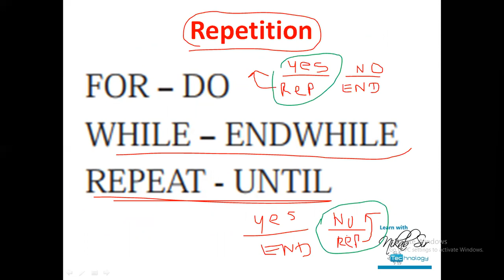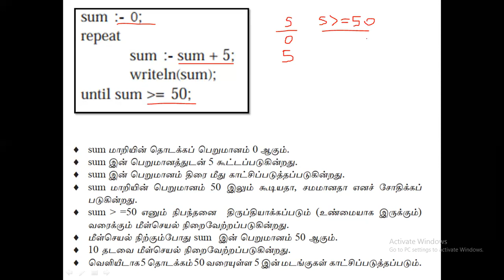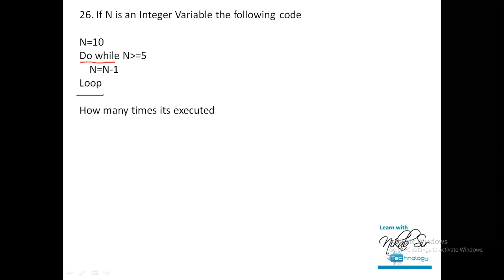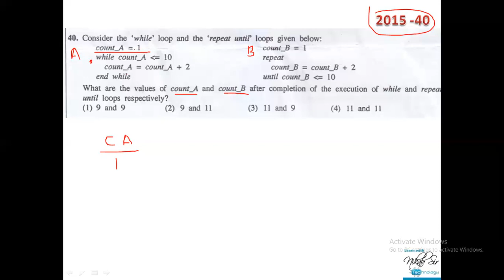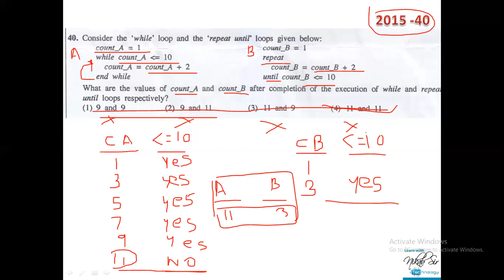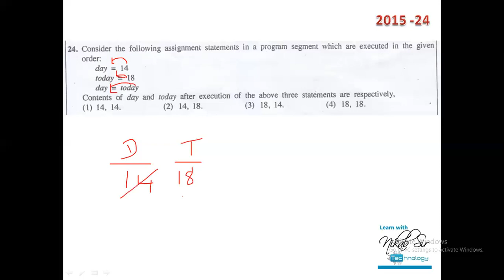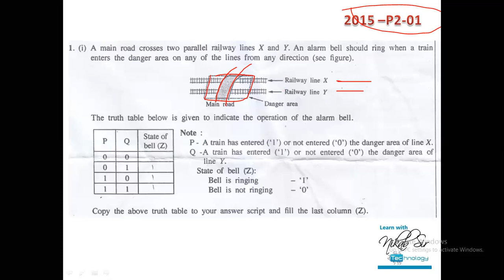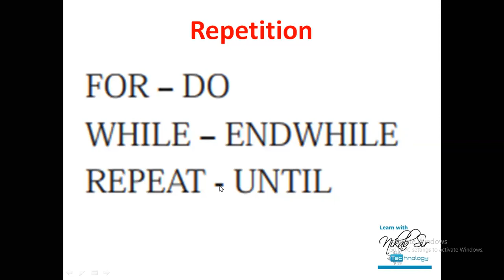G.C.E O/L ICT Past Paper Discussion(Part 7) by Nikab Sir Course Director VBS IT Academy